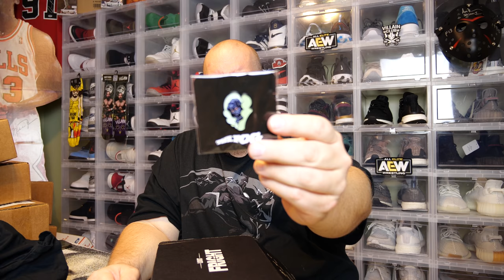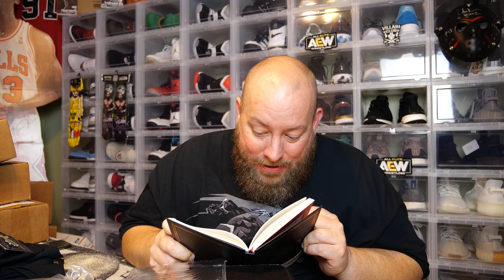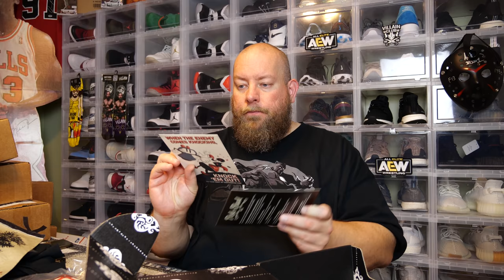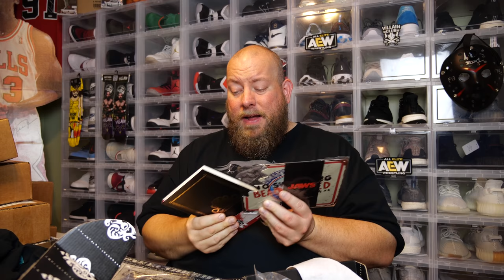Opening the Newest Loot Crate LOOT FRIGHT Horror Mystery Box - LOOT CRATE 6 MONTHS LATE DELIVERY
Clint Miller
484 E. Carmel Dr. #127